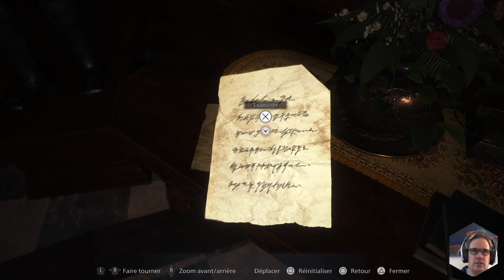Let's Play Maiden - Full Resident Evil Village Demo